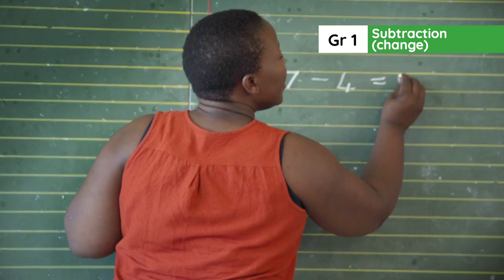2.15.1. Lesson clip Week 4 Day 1 : Subtraction (change)